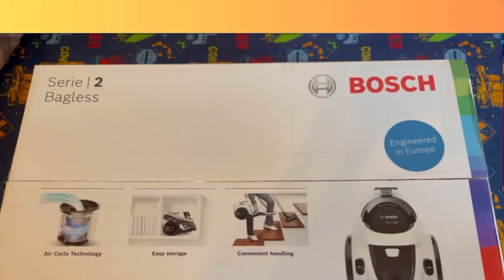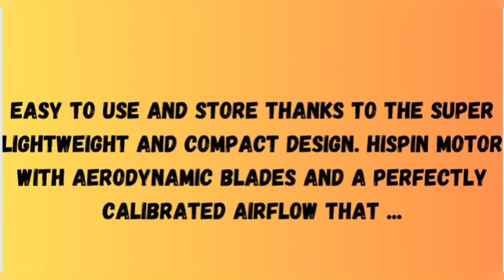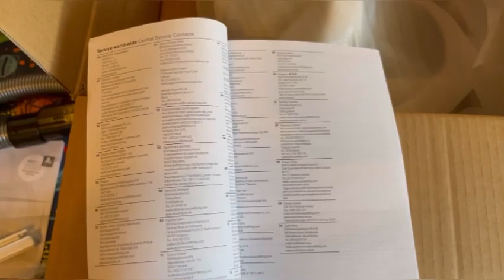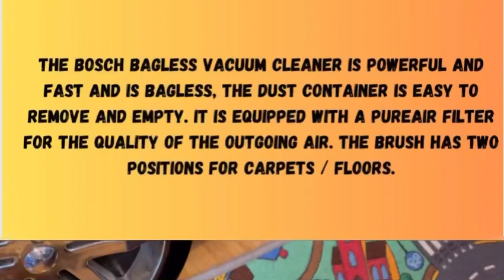Unlock a New Level of Cleanliness with the Bosch Vaccum Series2 Unboxing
Unboxing Bosch Vaccum Series2 Bagless
Vaccum Cleaner White BGS05A225 by Life style with Aisha

The Dark Side of Bosch: Unboxing the Secrets of the Series2 Bagless Vaccum Cleaner

The Vacuum Cleaner You Can't Live Without:
Unboxing the Bosch Series2 Bagless White
BGS05A225

Uncover the Hidden Power: Unboxing the
Bosch Series2 Bagless Vaccum Cleaner White
BGS05A225

Vaccum Cleaner White BGS05A225

Discover the Secret Weapon for Effortless
Cleaning: Bosch Vaccum Series2

Say Goodbye to Dust with the Bosch Vaccum
Series2: Unboxing and Review

Why the Bosch Vaccum Series2 is the Ultimate
Cleaning Companion